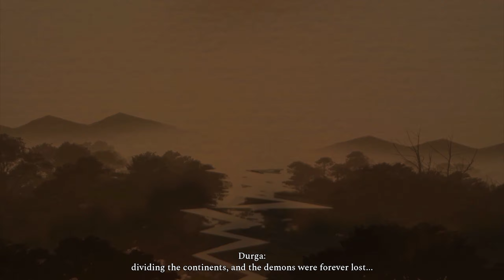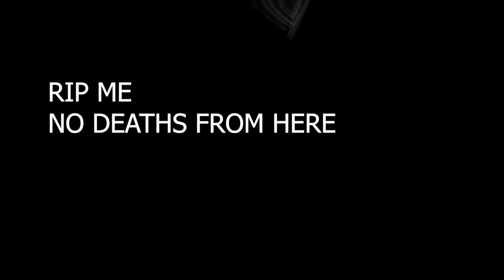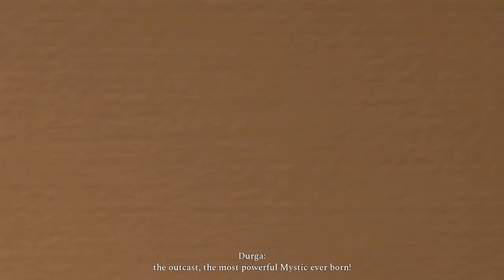Raji: An Ancient Epic - Full Game Gameplay Walkthrough FULL HD 1080p 60fps (No Commentary PC)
Raji: An Ancient Epic FULL walkthrough gameplay - HD 1080p MAX SETTINGS [ PC, MICROSOFT WINDOWS , PLAYSTATION 4 , XBOX ONE , NINETENDO SWITCH ] :

This is the Full gameplay walkthrough took approx 4hours to complete whole game .
HOPE YOU ENJOY THE GAMEPLAY SIT BACK AND ENJOY

Raji: An Ancient Epic is an action-adventure video game developed by Nodding Heads Games. It was first released as a timed exclusive for Nintendo Switch on 18 August 2020, and released on 15 October 2020 for Microsoft Windows via the Steam client and the Epic Games Store,PlayStation 4 and Xbox One.

Raji: An Ancient Epic is the first game developed by Nodding Heads Games based in Pune, Maharashtra, India. The game was developed by a team of 13 people. A 6-person team at Nodding Heads Games began development on Raji: An Ancient Epic in January 2017. The developers cited Bastion and Journey as being major influences on the game, and God of War, Ico, Brothers: A Tale of Two Sons and Dark Souls as other influences. Nodding Heads Games attempted to secure funding for the game through Kickstarter with a funding goal of £120,000 in 2017. The campaign raised over £66,000 but fell short of its funding goal. A 20-minute demo of the game was made available as a free download on 8 November 2017 alongside the Kickstarter, and was also playable at the Indian Games Expo 2017 and the 2017 Nasscom Game Developer Conference.

GPU: GeForce RTX 2060
CPU: AMD Ryzen 5 2600 Six-Core Processor
Memory: 16 GB RAM (15.95 GB RAM usable)
Current resolution: 1920 x 1080, 144Hz
Operating system:windows 10